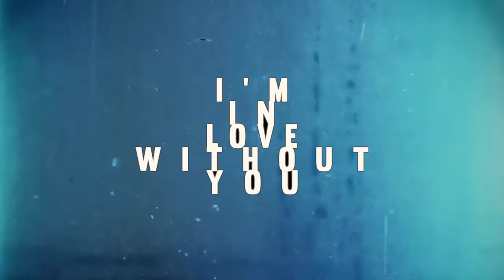FINNEAS - I'm In Love Without You (Official Music Video)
FINNEAS | I'm In Love Without You
Out Now

Music video by FINNEAS performing I'm In Love Without You. (C) 2017

Cast:
Finneas O'Connell - Guy
Emily Davenport - Girl
Lena Drake - New Girl
Vincent Hill-Bedford - New Guy
Taylor Fitzgerald - Usher

Crew:
Director - Emma Sydney Menzies
Producer - Oliver Lowry
DP - Nate Hurtsellers
Editor - Erik Vogt-Nilsen
Makeup Artist - Lauren Bencomo
Stylist - Megan Guthrie-Wedemeyer
Stills - Kat Prescott
1st AC - Erick Aguilar
2nd AC - Baustin
Steadicam - Jose Espinozza
Key Grip - Semore Bauts
Gaffer - Craig Boydston
Colorist - Joel McWilliams
1st AD - Josh Montes
PAs - Sam Shipp, Taylor Fitzgerald, Christian Colbert, Amour Azoulay, Justin Floyd

Special thanks to Panavision, EFILM and The Lowry Family